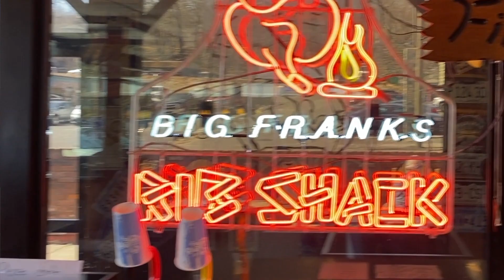WINGADDICTS (S6:E5) Big Franks BBQ in Watertown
With SO many great wing spots in Watertown, CT, Big Franks BBQ was always an afterthought. Afterall, this place has been known for its off-the-hook BBQ. You go there for ribs or pulled pork or a half chicken or brisket. Well guess what? They have eight flavors of wings on that menu, and they smoke em! Wings up!